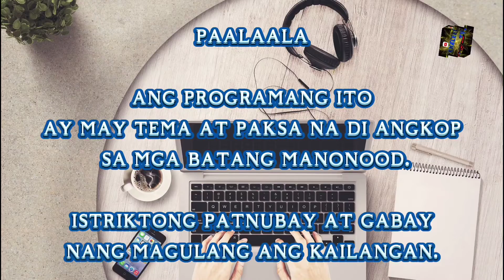PART 33 || WE WILL ALWAYS BE TOGETHER